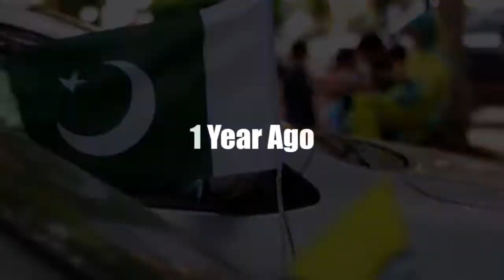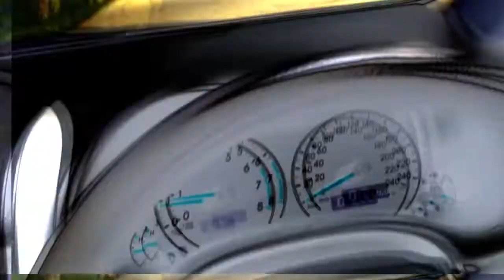14 AUGUST AND RAIN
Eid Mubarak, Happy independence day or jin jin ki bdays thi unko Happy birthday.

Thank you Ahrar Arif for helping us out give that guy a follow on INSTAGRAM

Music Used in this video:

Clueless Kit - son
Pakistan national anthem guitar version